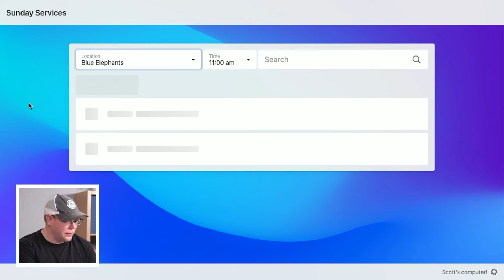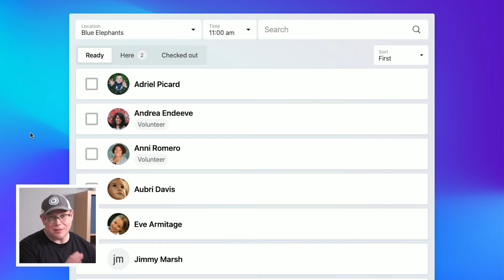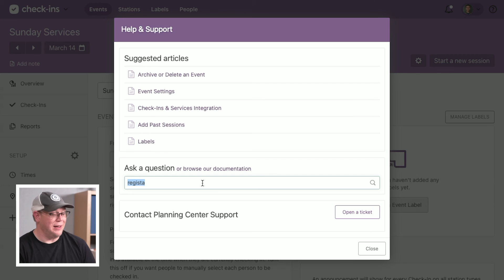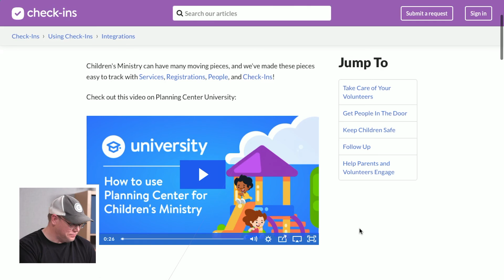How to Use Check-Ins with Other Planning Center Products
Check-Ins has some powerful integrations with other Planning Center products like Services, Registrations, and People.